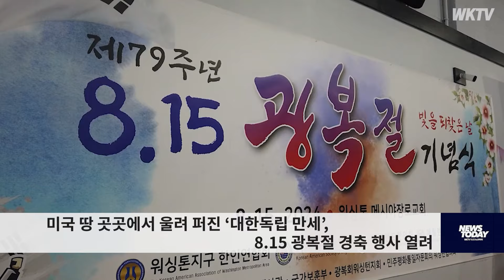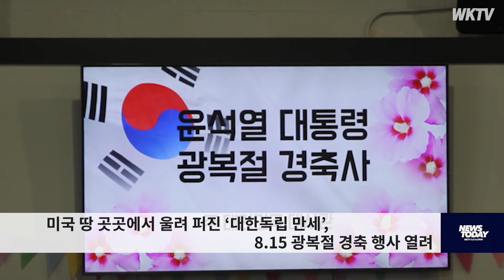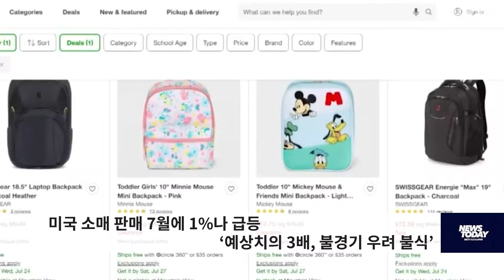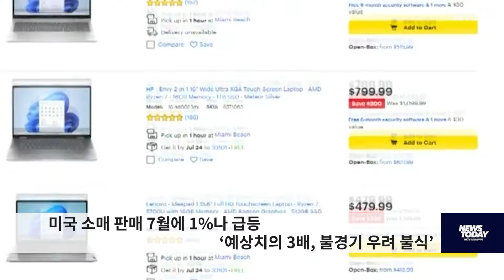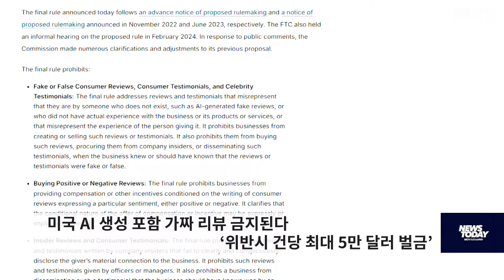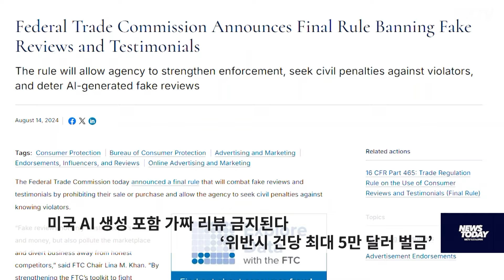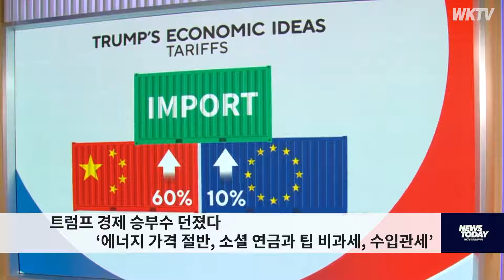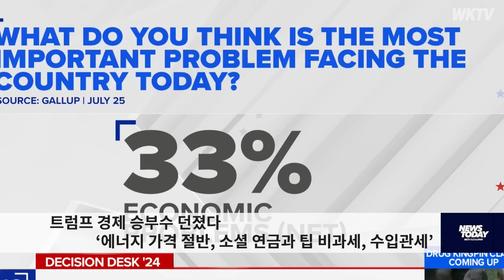081524 WTKV 워싱턴 뉴스투데이